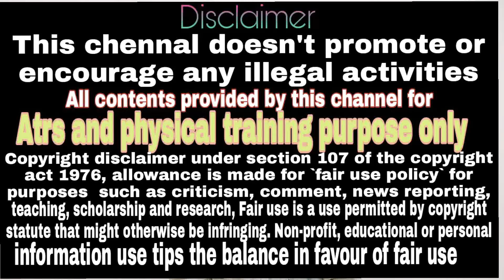லைஸ்கோழி | தயார்சேவலுக்கு லைஸ் lice ப்ராப்ளமா? தலைசுத்தி க்கு இதான் காரணமா?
தயார் சேவலுக்கு பேன் பிரச்சினையா?

அது சேவல் இறப்பதற்கு காரணமாகவும் அமையலாம்